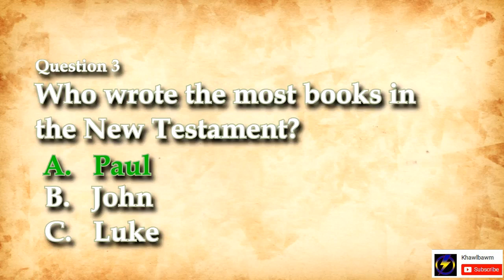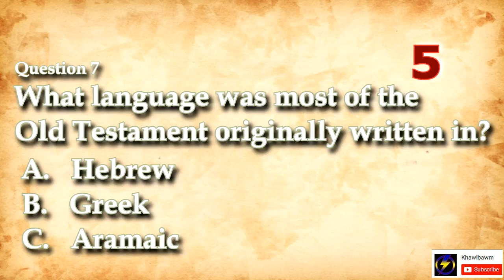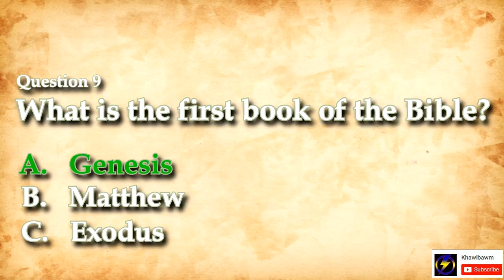Bible lam zawhna awl mah mah, I hriat loh chuan a zahthlak ang..